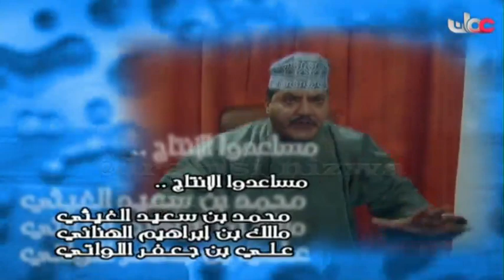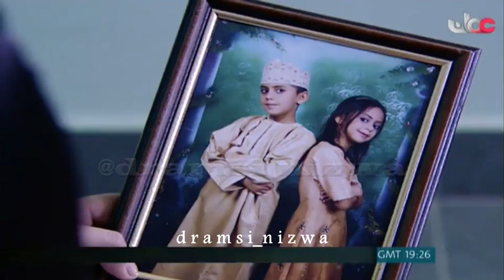المسلسل العُماني بأنتظار المطر الحلقة 18 إنتاج 2010م